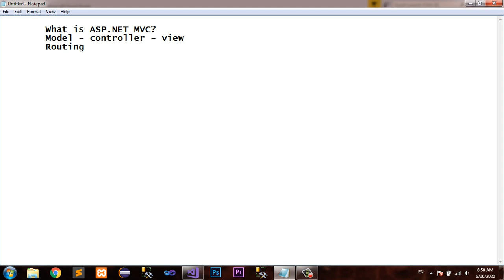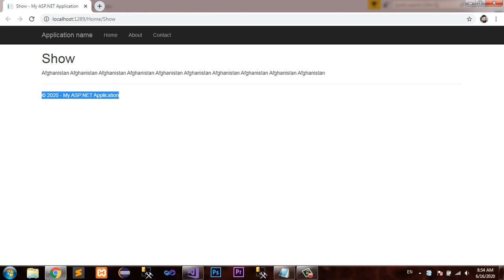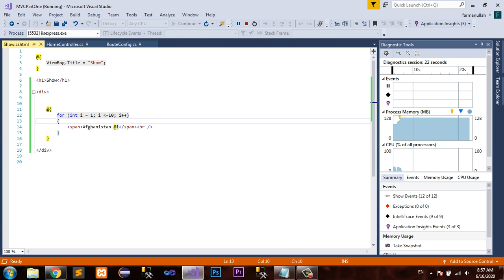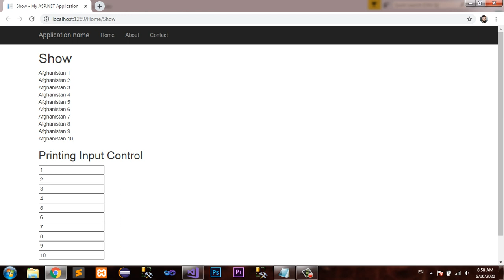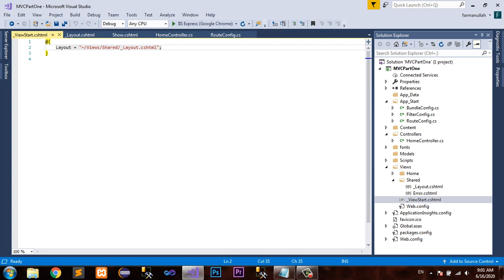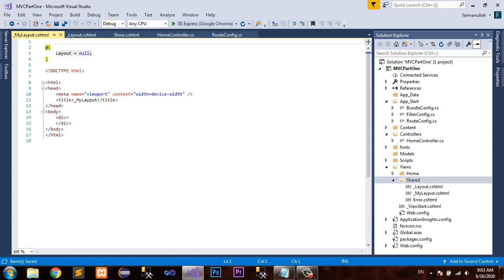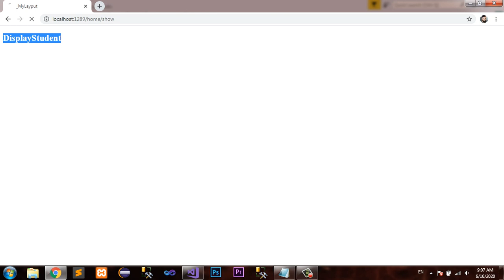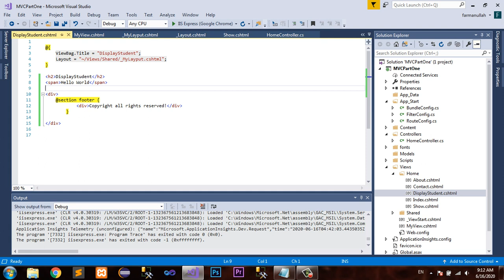ASP.NET MVC Tutorial Part 2 - in Pashto for beginners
Skype: farmanullah_12

خپل د خوښې موضوع په کمنټ کې ولیکئ چی تر څو یې ثپت کړو.
د لا زیاتو درسونو لپاره چینل تعقیب کړئ ، ګډون وکړئ او خپل ملګرو سره یی شریک کړئ

Write your favorite topic in the comments to record it.